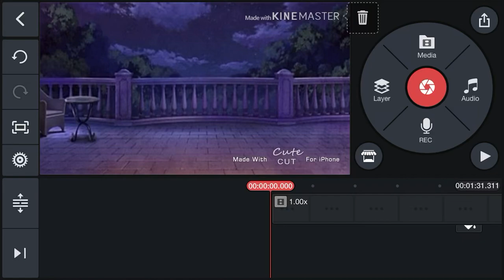|| Wip || circles meme